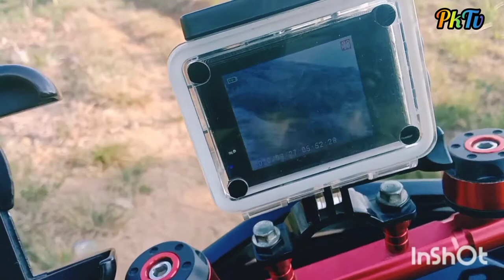MGA ISSUE SA ACCESSORIES NG AEROX ALAMIN BAGO BILHIN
Isa ang Aerox 155 sa may pinakaraming accessories na mabibili lalo na online pero mag-ingat sa pagpili at pagbili para hindi magsisi sa huli.